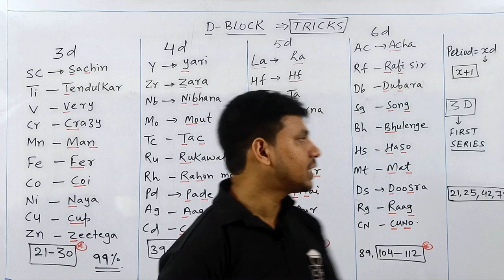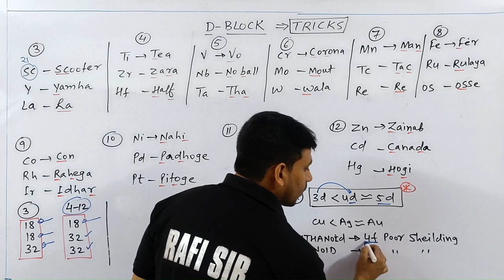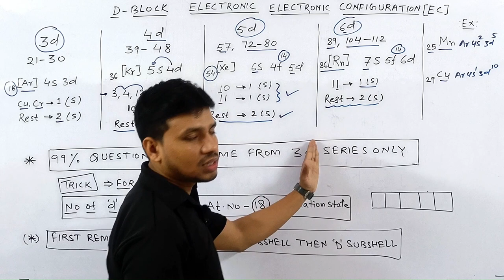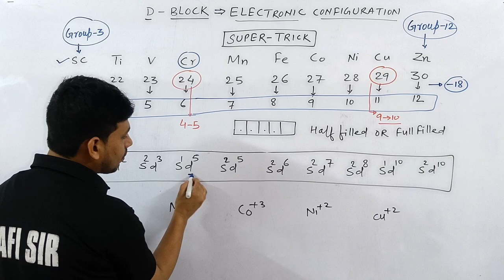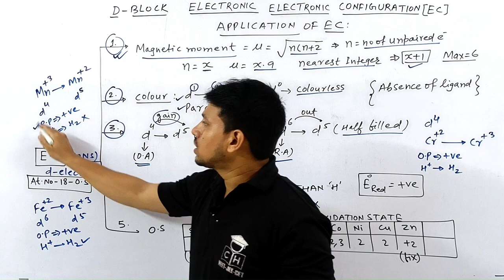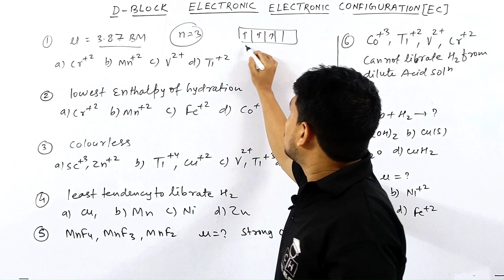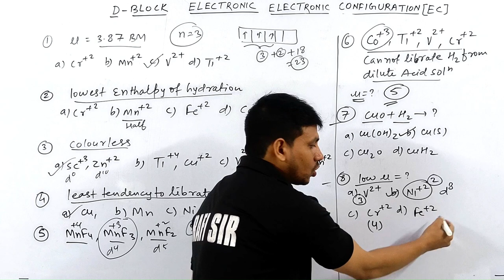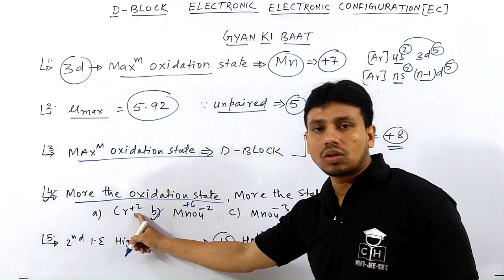D - BLOCK | APPLICATION OF ELECTRONIC CONFIGURATION | TRICK | JEE | NEET | COMPETITIVE HUB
@ KASA KAY.

1.how to solve questions in jee / neet exam
2.how to remember conceptual points via tricks
3.how to relate chemistry terminology in day to day life
4.how to solve questions within one minute.
5.how to score 75+in mains and 160+ in neet without to much effort and thinking here and there...

d and f block elements class 12
d and f block elements class 12 one shot
d and f block
d and f block ncert line by line
d and f block tricks
d and f block tricks for neet
d and f block trends
d and f block tricks by rafi sir
d and f block transition elements
d and f block trends tricks
d and f block reaction trick
d and f block electronic configuration trick
d and f block tricks for jee

00:00 INTRO
00:20 MNEMONIC OF D BLOCK (L-R )
02:55 MNEMONIC OF D BLOCK ( T- B)
05:35 TRICKS FOR ELECTRONIC CONFIGURATION
10:35 TRICKS FOR IONS
12:10 SUPER TRICK
15:05 APPLICATION PROBLEM TRICKS
22:15 APPLICATION PROBLEM
30:40 GYAN KI BAAT
32:25 OUTRO